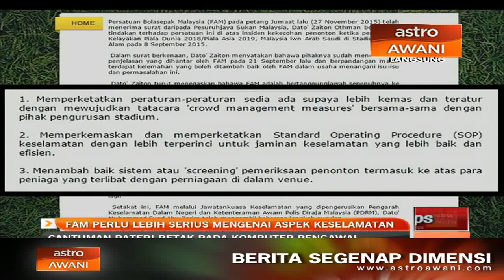FAM perlu lebih serius mengenai aspek keselamatan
Khairy Jamaluddin berharap Persatuan Bola Sepak Malaysia, FAM tidak ambil remeh teguran pesuruhjaya sukan mengenai aspek keselamatan.

Pada Isnin, FAM sahkan telah menerima surat daripada Pesuruhjaya Sukan, Datuk Zaiton Othman untuk perketatkan peraturan sedia ada bersama pihak stadium, perkemas prosedur keselamatan serta menambah baik sistem pemeriksaan penonton termasuk peniaga.